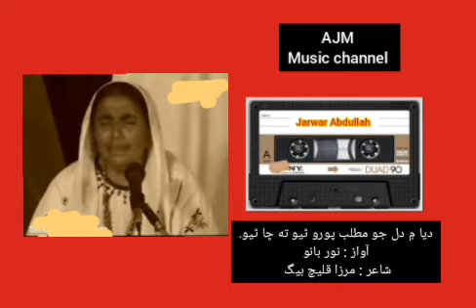Dunya Me Dil Jo. Noor Bano. Poet: Mirza Qalich Baig. دنيا ۾ دل جو مطلب. نور بانو. مرزا قليچ بيگ